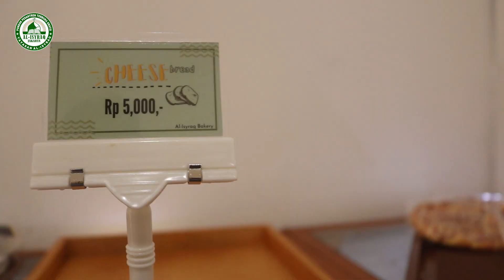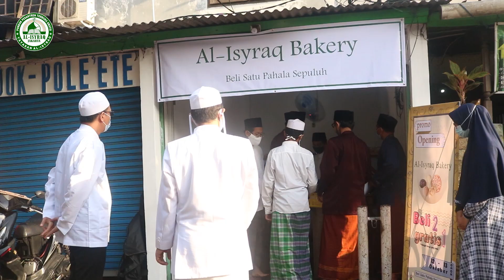Grand Opening Al-Isyraq Bakery Day 1 || Beli 1 Pahala 10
Alhamdulillah mulai hari ini, toko Al-Isyraq Bakery sudah mulai dibuka, semoga dapat menjadi ekonomi makro yang dapat menopang segala biaya PonPes Terbuka Gratis Al-Isyraq, yukk mampir ke toko roti Al-Isyraq Bakery, dijamin rasa rotinya enak, nagihin, murah juga harganya, promonya masih ada sampai besok lohh, jangan sampai ketinggalan, udah dapat promo, dapat roti enak, dapat pahala juga lagi, kapan lagi beli roti dapat pahala.